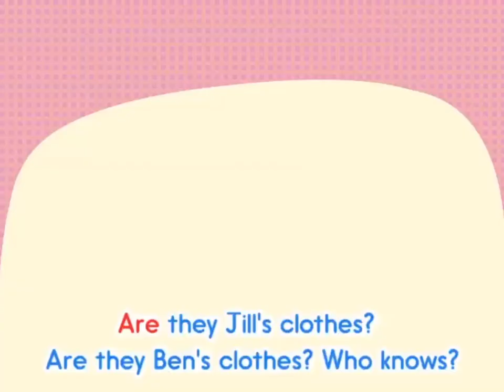Whose clothes are those song | Children English Song | Educational English Songs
"Daily clothes" refer to the clothing that people typically wear on a day-to-day basis for their everyday activities, such as work, school, running errands, or just going about their daily lives. These clothes can vary widely depending on a person's personal style, the season, and the specific activities they have planned for the day. Here are some common types of daily clothes:
Casual Wear: This includes items like jeans, T-shirts, sweaters, and casual shoes like sneakers. It's what many people wear when they're relaxing or going about their everyday business.
Business Attire: For those who work in professional settings, business attire might include dress shirts, blouses, slacks, skirts, blazers, and dress shoes. It's typically more formal than casual wear.
Athletic Wear: If you're planning on exercising or being active during the day, you might opt for athletic wear like workout leggings, sports bras, moisture-wicking T-shirts, and athletic shoes.
Seasonal Clothes: Depending on the weather, your daily clothes may vary. In the summer, you might wear shorts, tank tops, and sandals, while in the winter, you'd opt for warmer attire like coats, scarves, and boots.
Uniforms: Some people wear uniforms for work or school, which are specific outfits required for those settings.
Dressy Casual: This is a step up from casual wear but not as formal as business attire. It might include dressy jeans, button-up shirts, and nicer shoes.
Cultural or Religious Clothing: Depending on your cultural or religious background, you may wear specific traditional garments as part of your daily attire.
Lounge Wear: For staying comfortable at home, lounge wear like pajamas, sweatpants, and cozy sweaters are common choices.
Outerwear: On cooler or rainy days, you'll add outerwear like jackets, coats, or raincoats to your outfit.
Accessories: Accessories like hats, scarves, belts, and jewelry can also be part of your daily clothing choices, adding personal style to your outfit.
Remember that personal style and clothing choices can vary greatly from person to person, and what one person considers their daily clothes may be quite different from someone else's.